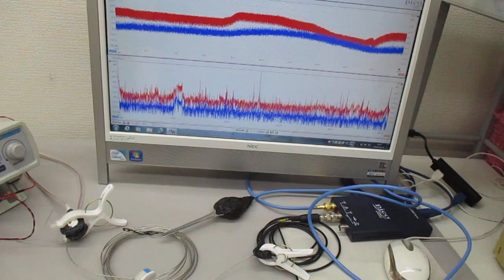ステンレス線材を利用した超音波発振制御実験（超音波の相互作用） ultrasonic-labo